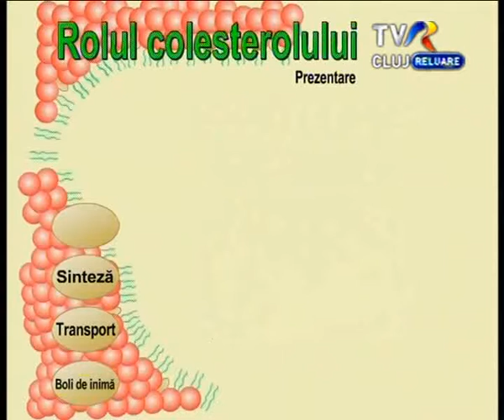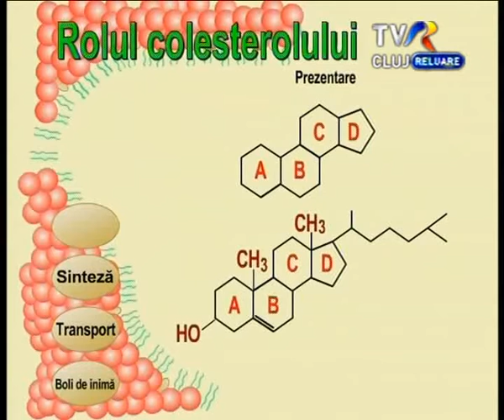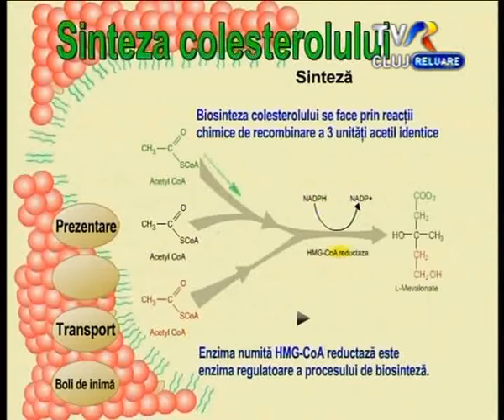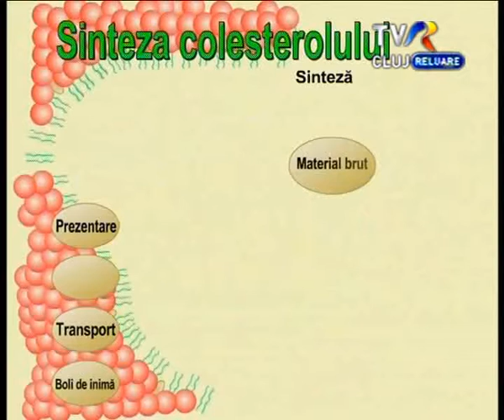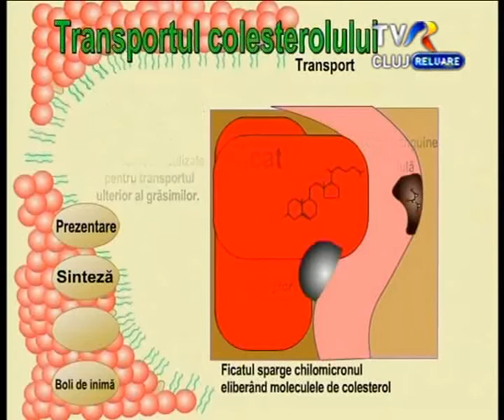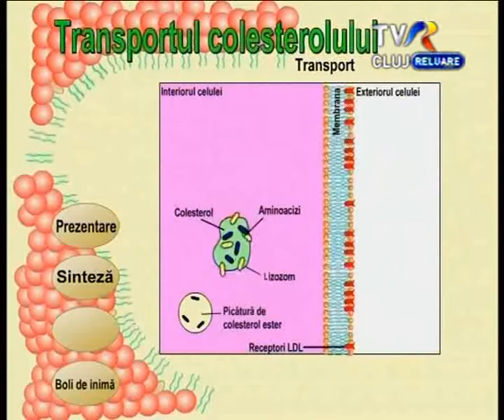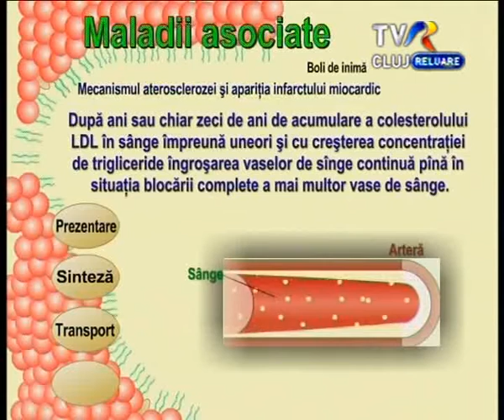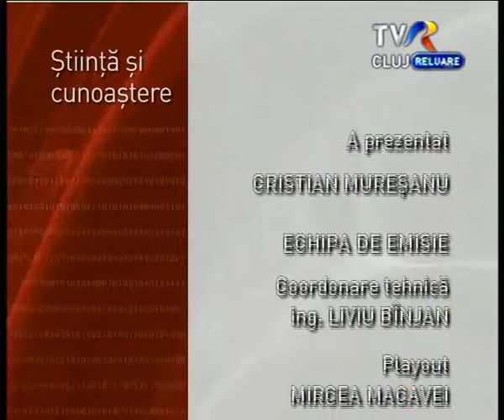TVR Cluj Stiinta si Cunoastere Ep 75 Colesterolul Partea a 3-a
TVR Cluj Stiinta si Cunoastere Ep 75 Colesterolul Partea a 3-a Stiinta si Cunoastere live in fiecare sambata si duminica la ora 18.30 aici